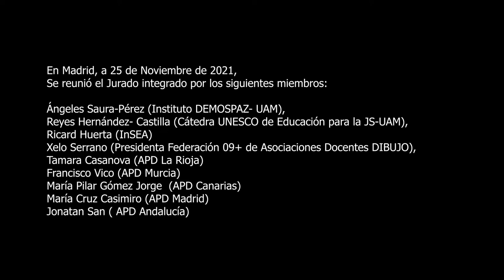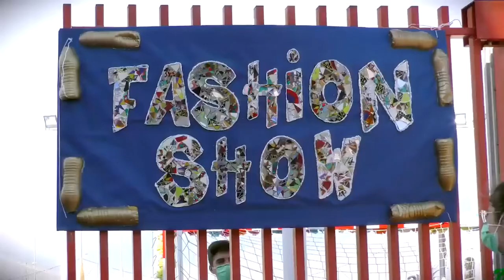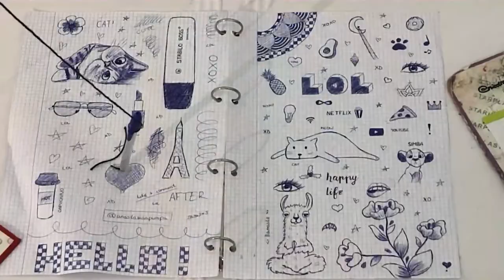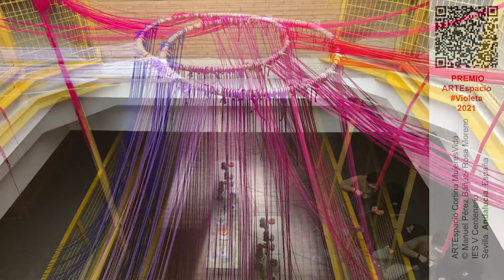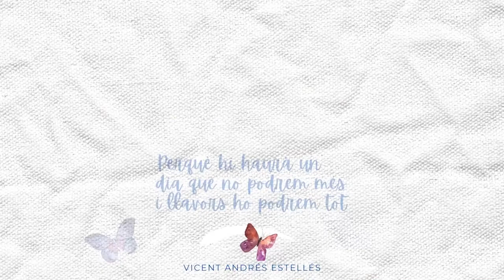Premios ARTEspacios 2021 Resumen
En la edición 2021 se han entregado 8 Premios ARTEspacios titulados:
ARTEesPaz ArtePaz Diversitat BuckyFuller S.O.S. Naturaleza